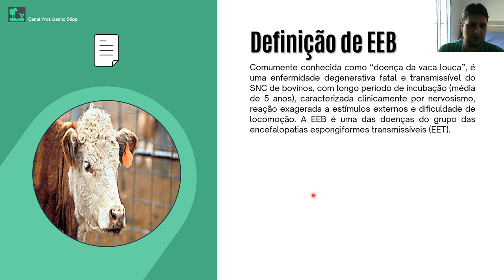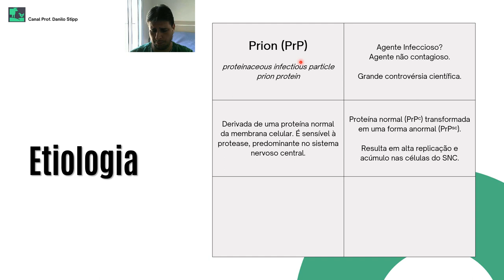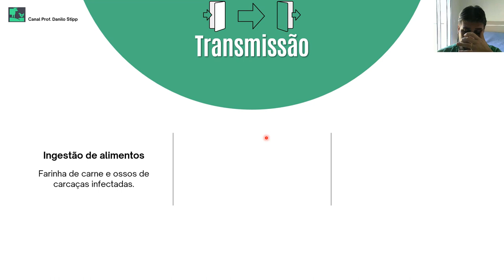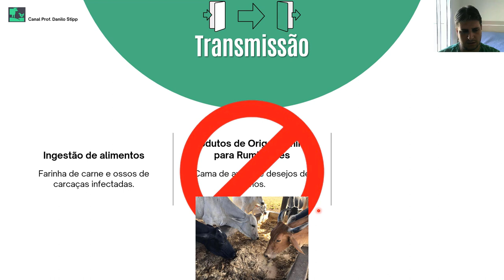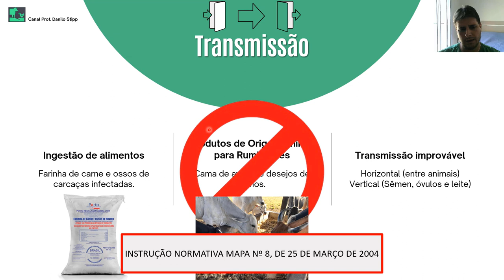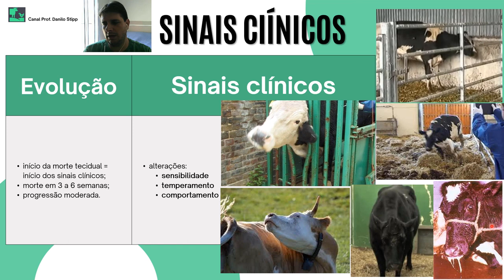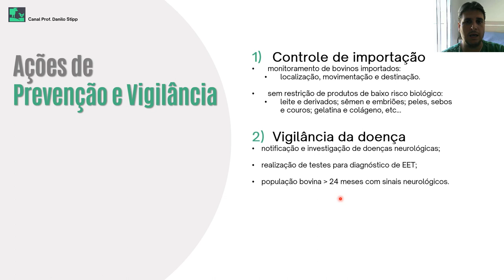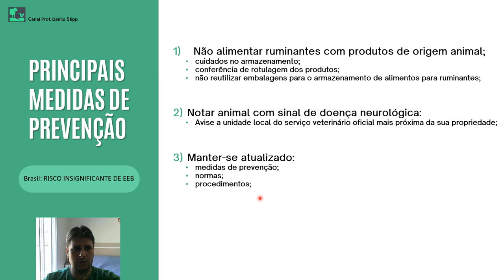Encefalopatia Espongiforme Bovina - AtualizaVet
Aula de Encefalopatia Espongiforme Bovina (EEB), onde abordamos as principais características desta doença, baseada no Programa Nacional de Vigilância de EET. Etiologia, sinais clínicos, prevenção... Ah, e tem MUITO mais na aula completa. Ainda não é membro e quer assistir à essa aula com uma hora de conteúdo? É só clicar no link abaixo ou no botão "Seja Membro".

Podcast: AtualizaVet (Apple Podcasts, Spotify, Amazon Music)